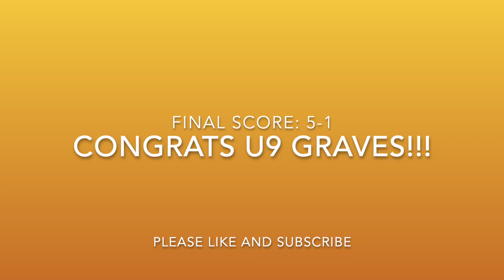Lucas Game 2 Highlights - Castro Valley Soccer Club - U9Graves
Castro Valley Soccer Club - U9Graves - Game 2 Highlights